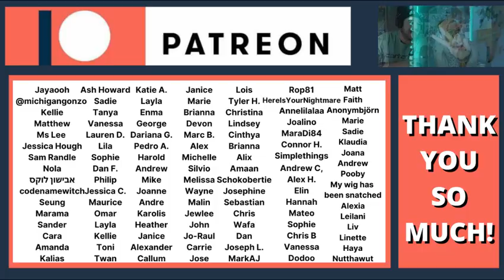A NIGHT OF WONDER with Disney+ | SB19 Stell | Janella Salvador | Zephanie | COUPLE REACTION